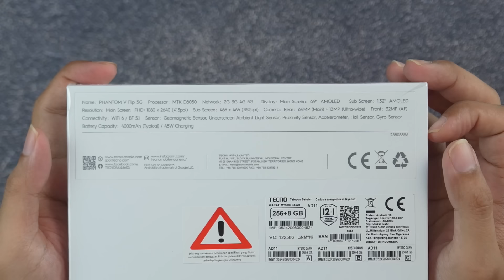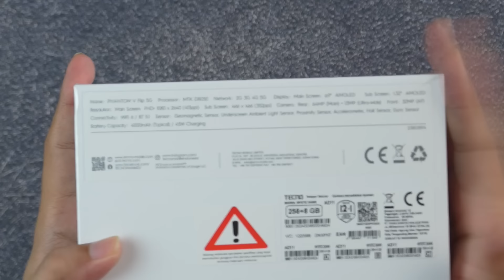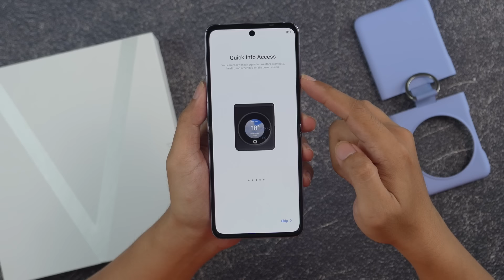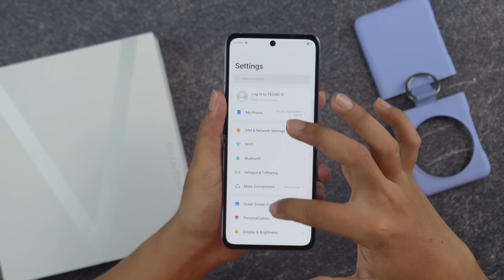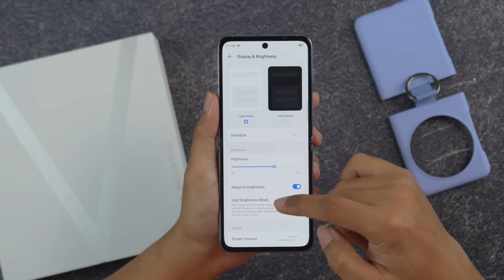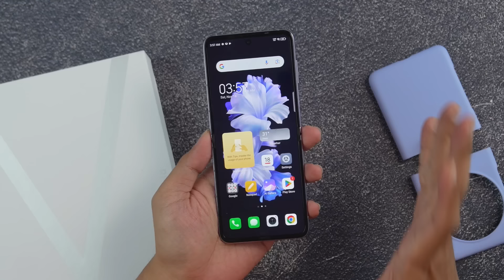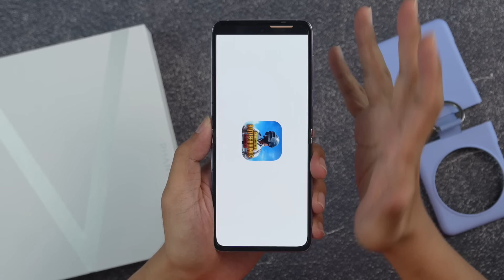Hape Flip Termurah nih - Tecno Phantom V Flip 5G Unboxing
Tanggal 28 Nov 2023 nanti Tecno Phantom V Flip 5G resmi dijual, jadi sampai saat ini harganya masih misteri, semoga harganya kaya di Philipine yah cuma 8 jutaan.

Tecno Phantom V Flip 5G

Credit:
Song: Bjorn - Tides [Concordia Recordings]